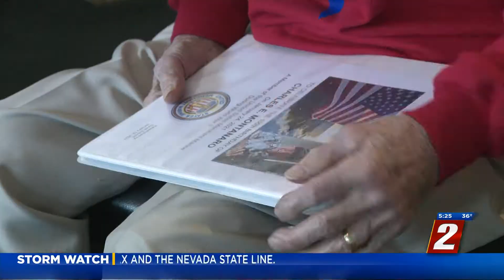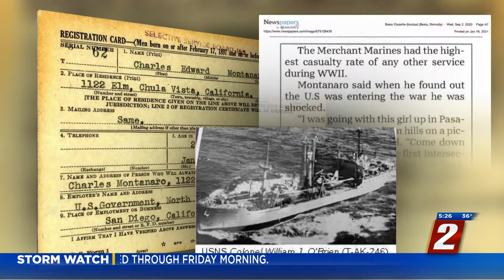1/28/21 Someone 2 Know: Charlie Montanaro / WWII Veteran - KTVN 2 News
Edited Andi Guevara's Someone 2 Know segment today on Charlie Montanaro World War II Veteran and centenarian.

He recently celebrated his 100th birthday and will also be doing some skydiving in Arizona.

KTVN 2 News - Reno, Nevada